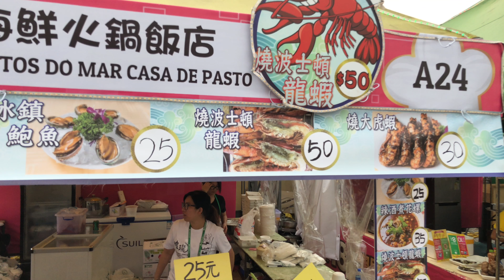Grilled giant tiger prawn and lobster | Macau food festival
Grilled giant tiger prawn and lobster | Macau food festival 2018
Price: Giant tiger prawn 30 HKD, Lobster 50 HKD
Place: Sai Van Lake square in Macau